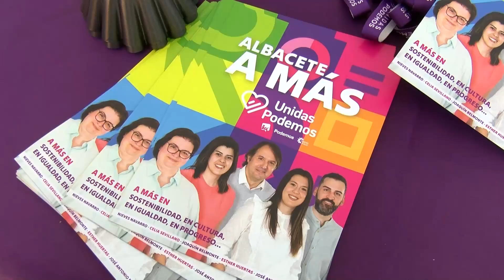Unidas Podemos presenta su imagen de campaña en Los Invasores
Es un enclave tradicional para los partidos políticos en época electoral. Este martes ya Unidas Podemos presentaba su imagen de campaña y declaración de intenciones. Quieren que Albacete vaya a más, y apuestan por una ciudad sostenible, con formación en el empleo verde, más inclusiva y más feminista.